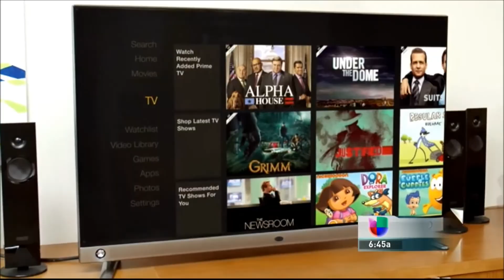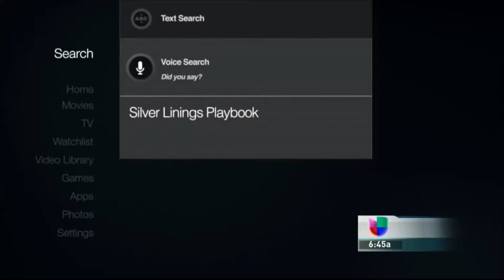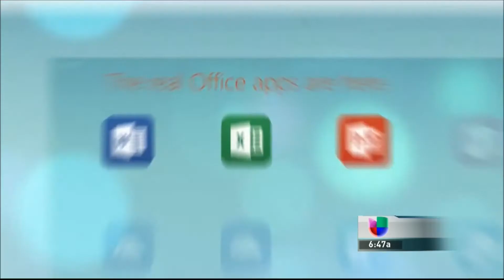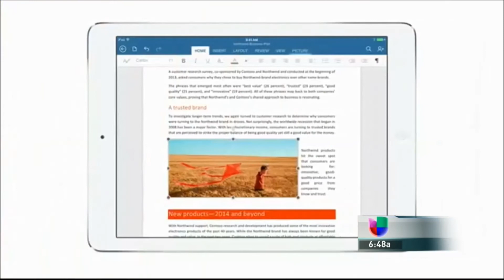Tecnético en "Tu Mañana" por Univisión: lo nuevo de Amazon para tu TV y, ¡POR FIN!, Office para iPad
[PRESENTADO POR AT&T]

En esta ocasión, presentamos en nuestro segmento el recién anunciado dispositivo de Amazon para tu televisor: el FireTV.

También te decimos la razón por la cual por fin podrás utilizar tu iPad para ser productivo.

Todos los jueves por Univisión Puerto Rico.